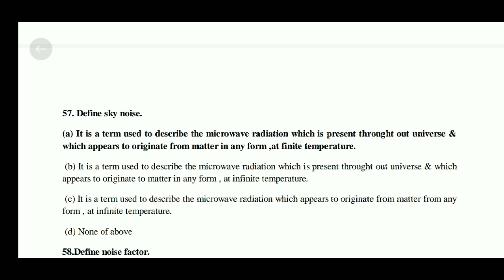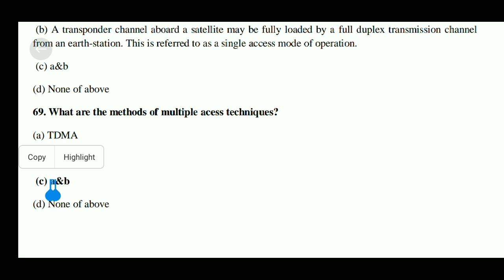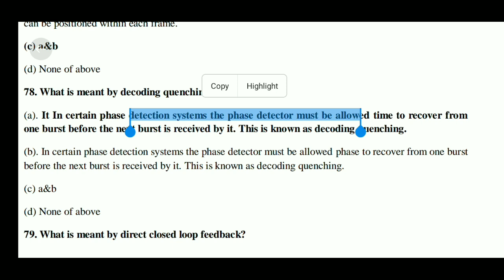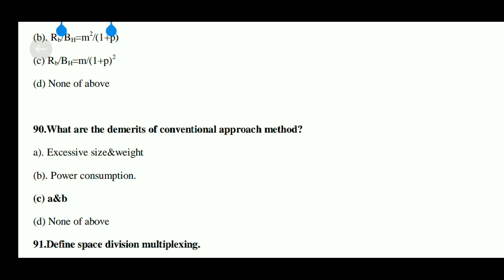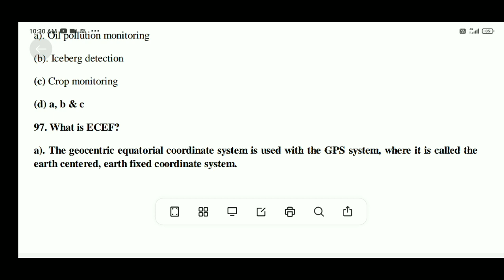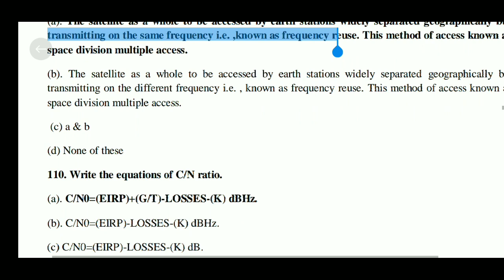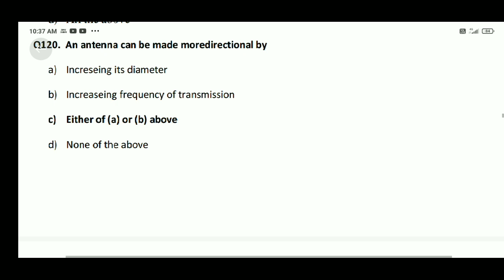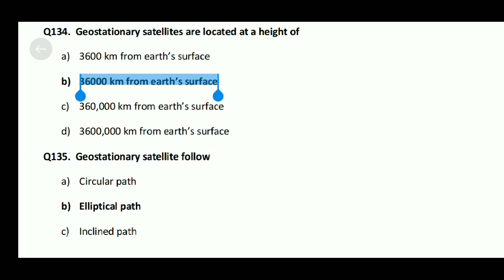Satellite and radar system MCQ |REC 083 unit 1 objective 2021 | Previous year question aktu🔥🔥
Satellites and radar systems unit 1
Aktu mcq ece
Satellite communication b. Tech
Aktu mcq satellite and radar system